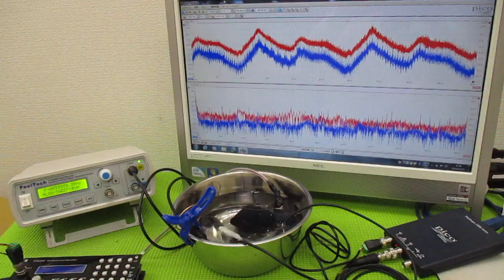メガヘルツの超音波発振制御プローブ ultrasonic-labo